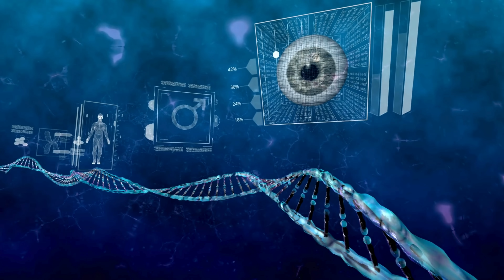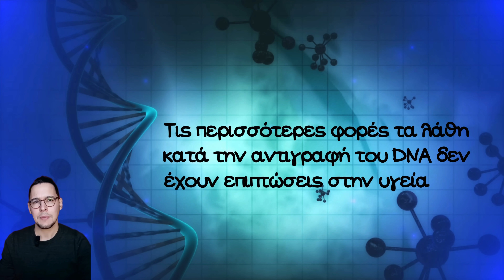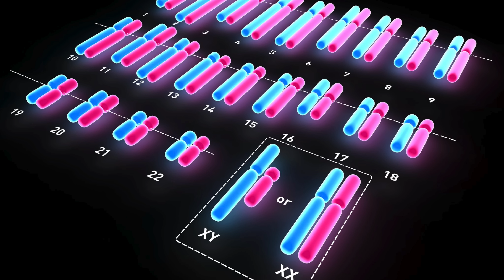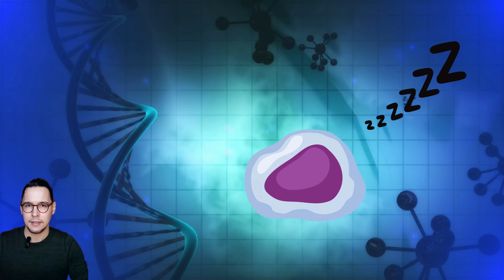Ο μεγάλος ΕΧΘΡΟΣ του ΚΑΡΚΙΝΟΥ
Επιτέλους ήρθε η ώρα να ανεβάσω ένα βίντεο που σχεδίαζα πολύ καιρό!

Υπάρχει μια πρωτεΐνη που μας προστατεύει και μειώνει κατά πολύ τις πιθανότητες να αναπτύξουμε κάποια κακοήθεια. Και στο σημείο αυτό να εκμυστηρευτώ, ότι αυτή είναι και μία από τις αγαπημένες μου πρωτεΐνες. Ο περίπλοκος μα συνάμα συναρπαστικός τρόπος με τον οποίο επιτελεί τις λειτουργίες της, μου είχε κεντρίσει το ενδιαφέρον αρκετά χρόνια πριν όταν έμαθα για αυτή σε μια διάλεξη στο πανεπιστήμιο.

Πρόκειται για την πρωτεΐνη p53,  η οποία παράγεται από το γονίδιο TP53 που εντοπίζεται στο χρωμόσωμα 17. Η πρωτεΐνη αυτή δεν είναι η μοναδική που μας προστατεύει από τον καρκίνο, αλλά είναι ένα από τα σημαντικότερα όπλα που διαθέτουμε εναντίον του. Δεν ονομάζεται τυχαία άλλωστε "φύλακας του ανθρώπινου γονιδιώματος - guardian of the genome". Άτομα με ένα ελαττωματικό αντίγραφο του γονιδίου αυτού εμφανίζουν το σύνδρομο Li-Fraumeni,  το οποίο χαρακτηρίζεται από πολύ αυξημένες πιθανότητες εμφάνισης καρκίνου ακόμα και σε νεαρή ηλικία. Επιπλέον, μεταλλάξεις στο γονίδιο αυτό εντοπίζονται σε πολλά είδη καρκίνων.

Στο βίντεο αυτό εξηγώ με όσο πιο απλό τρόπο γίνεται πώς λειτουργεί η φανταστική αυτή πρωτεΐνη. Σε επόμενο βίντεο που θα ανέβει σύντομα στο κανάλι, θα μπούμε σε μεγαλύτερο βάθος και θα δούμε τι ακριβώς συμβαίνει σε κυτταρικό επίπεδο. Καλή απόλαυση!

Παραγωγή: Υγεία στο Σπίτι
Παρουσίαση: Δημήτρης Στουπάκης
Editing/Επιμέλεια: Στουπάκης Δημήτρης
Εικόνες/Βίντεο: Canva
Μουσική: Canva

ΕΝΟΤΗΤΕΣ

00:00 Εισαγωγή
00:20 Tο περίπλοκο ανθρώπινο σώμα
00:50 Οι δυσκολίες της αντιγραφής
01:16 Μεταλλάξεις
01:45 Ένας σπουδαίος σύμμαχος
02:53 Πώς λειτουργεί η πρωτεΐνη p53
04:13 Κάτι νέο έρχεται

Υγεία στο Σπίτι - Μια βουτιά στην Επιστήμη
Στη σελίδα μας θα βρείτε πολλά και ενδιαφέροντα θέματα σχετικά με την υγεία και την επιστήμη - Ιστοσελίδα